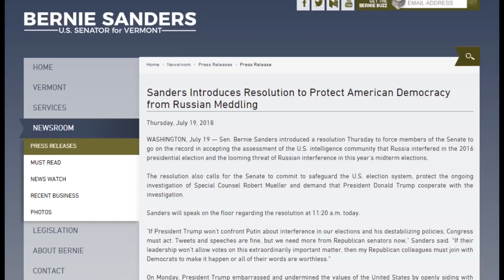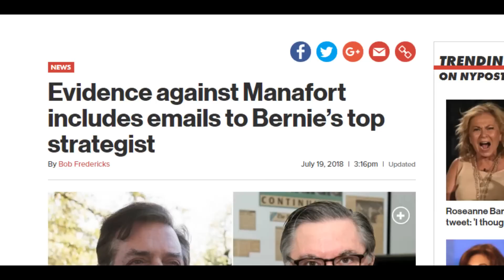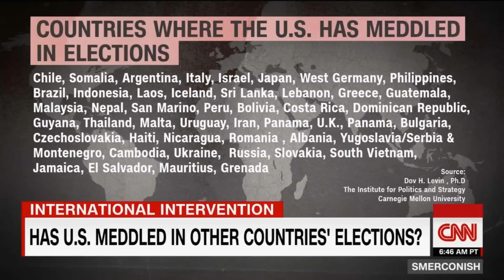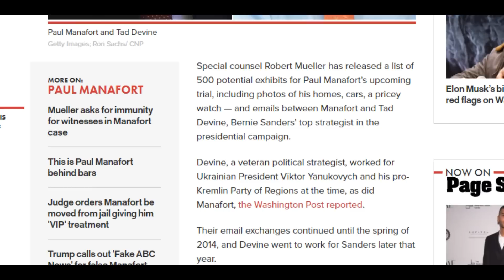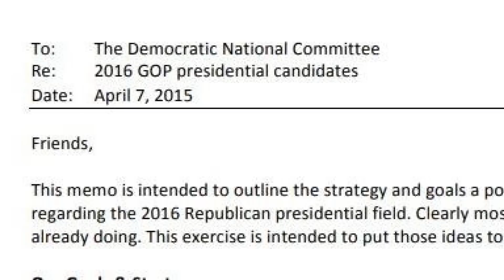Bernie Sanders Top Adviser Tied Into Mueller Investigation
Bernie Sanders 2016 Presidential Campaign Top Adviser Tad Devine's emails have been gathered along with Paul Manafort. Paul Manafort was charged with hiding cash he made in Ukraine to avoid US Taxes and then lying about his debts to secure new loans. What a mess, but what does it have to do with Bernie Sanders?  It may explain why Bernie Sanders is pushing the Mueller Investigation. Tim Black explains his theory about Bernie Sanders.